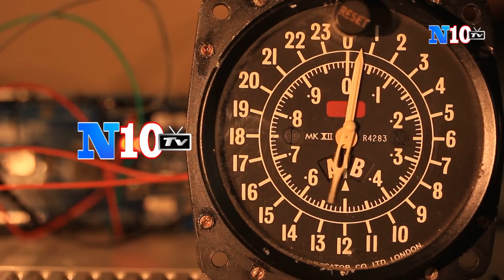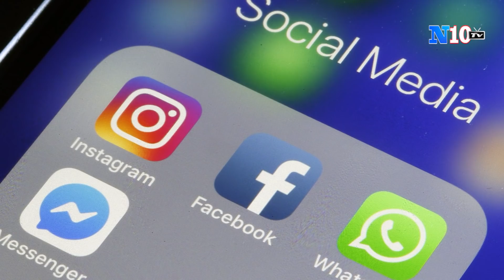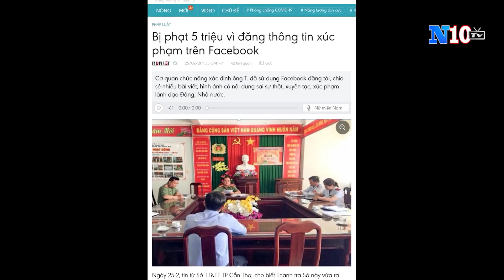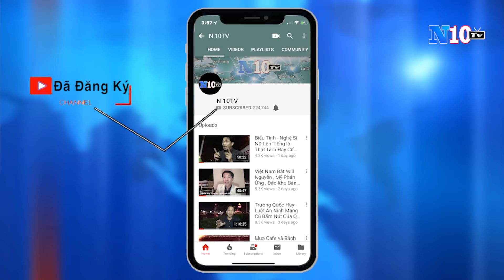🔴02-26 :Tin mới- Huawei kiện HSBC lên Tòa án Tối cao Hong Kong, Cần Thơ Tiếp Tục Phạt Facebooker